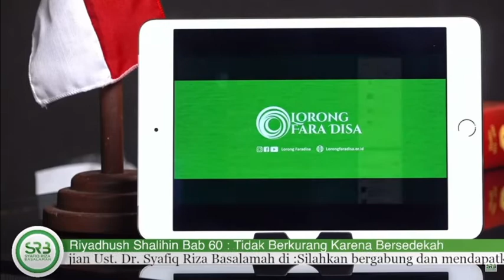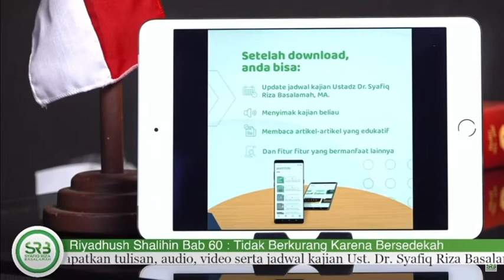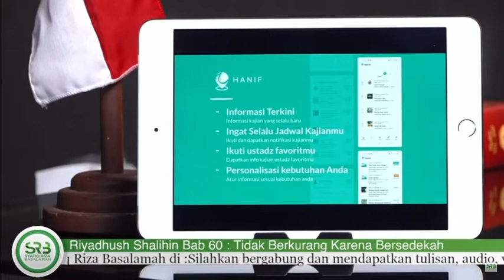LARANGAN MEMINTA MINTA UNTUK KEKAYAAN DIRI SENDIRI KALAU UNTUK GALANG DANA DIPERBOLEHKAN